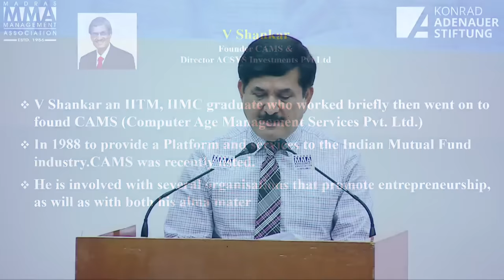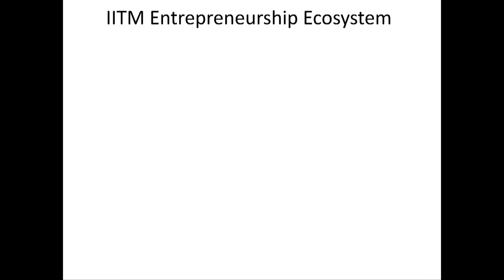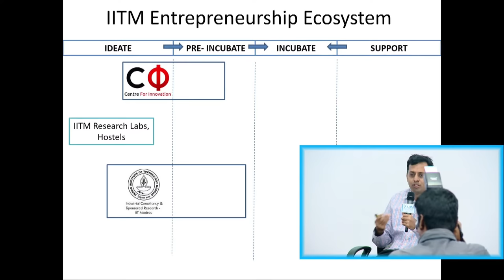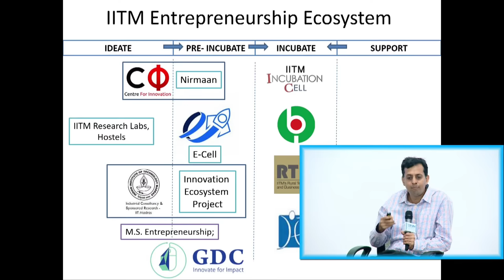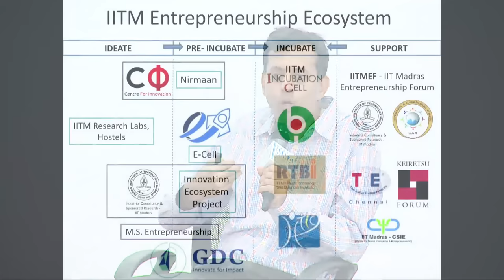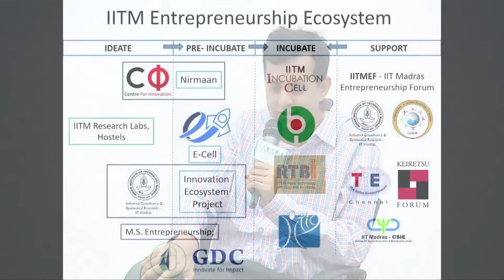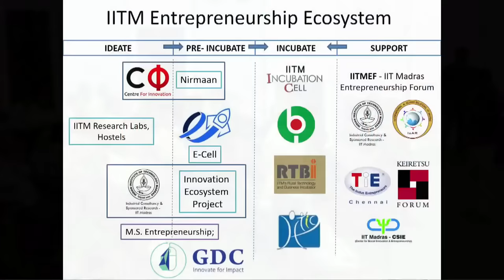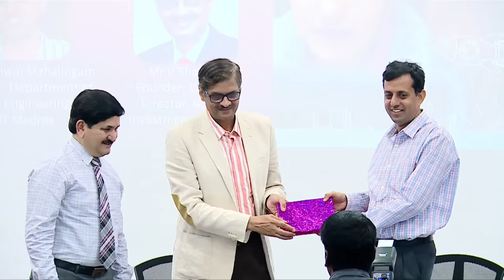🌐 Live - Building a Robust Academic Entrepreneurial Ecosystem" by Prof. Ashwin Mahalingam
MMA-KAS  is organizing a Fireside Chat on the theme "Building a Robust Academic Entrepreneurial Ecosystem" by Prof Ashwin Mahalingam, Faculty - Department of Civil Engineering, IIT, Madras

MMA, India's largest management association, is a platform for professionals from industry, government and academia, to bring about excellence in management thought, practice and education.